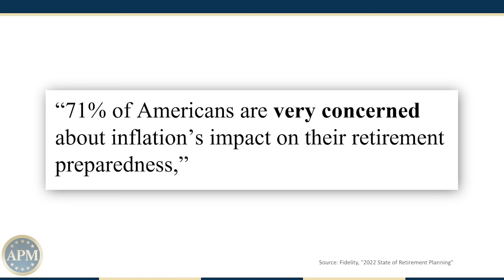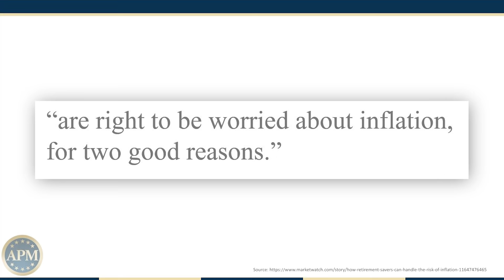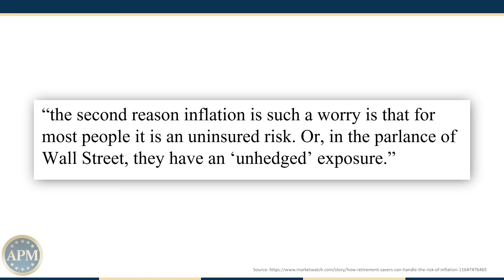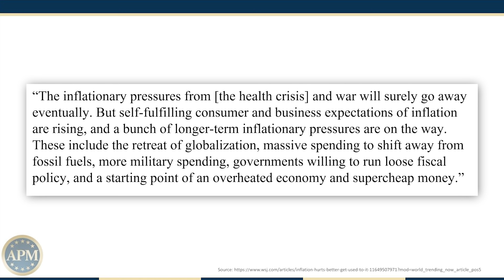Inflation Breaks 40-Year Record [New Numbers Released]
Inflation Breaks Another Record [New Numbers Released]

Steadily rising U.S. inflation now has reached the 8% level for the first time since January 1982. Data reveals retirement savers already are “very concerned” about inflation’s effects, with a recent Wall Street Journal article suggesting higher prices could remain a long-term problem.